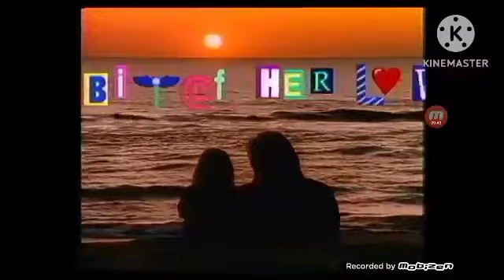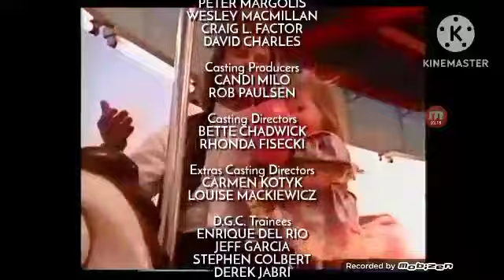A Little Bit of her Love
Listen, all the kids